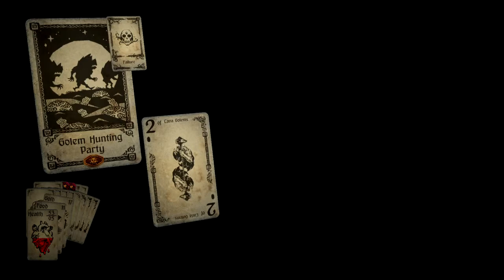Hand of Fate -39- The Pentacle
We kill the third one